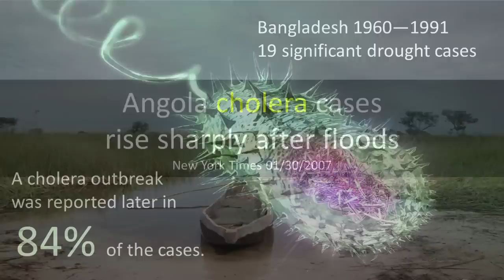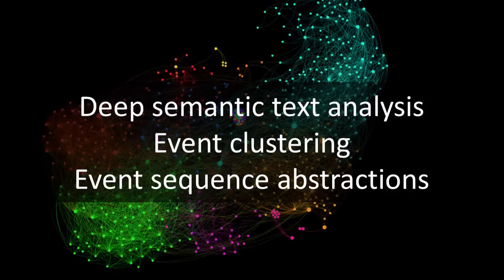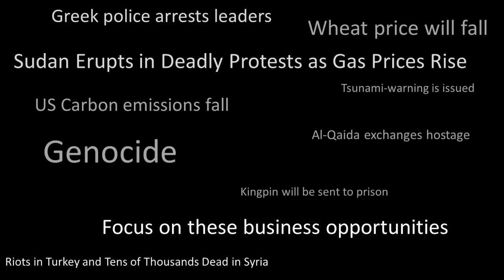Innovators Under 35: Kira Radinsky, CTO, SalesPredict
How good can computers get at predicting events?